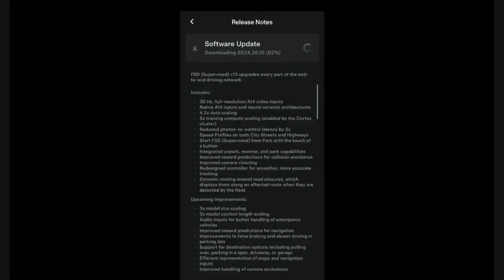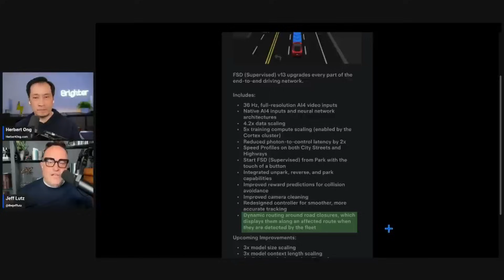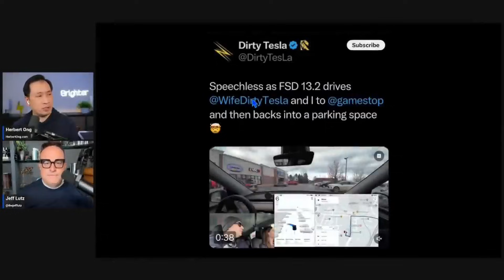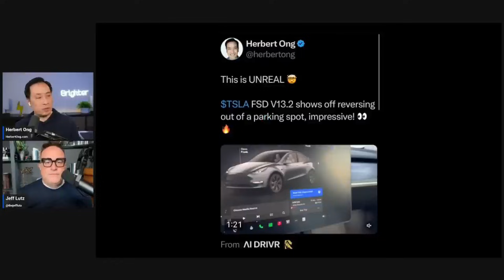Tesla FSD v13: Tesla's Most Impressive Update YET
Jeff Lutz is an ex Supply Chain C-Level Exec at several Fortune 100 companies like Google, Lenovo and Motorola. Currently running his own consulting firm.

Follow Jeff Lutz on X: @theJeffLutzMy

X: @herbertong